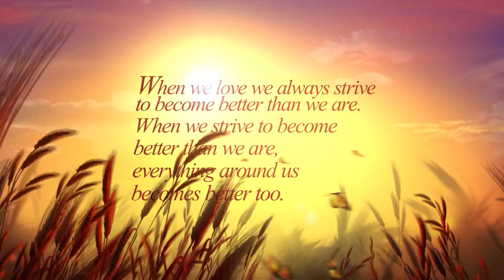Rajesh+Shilpa 25th Anniversary